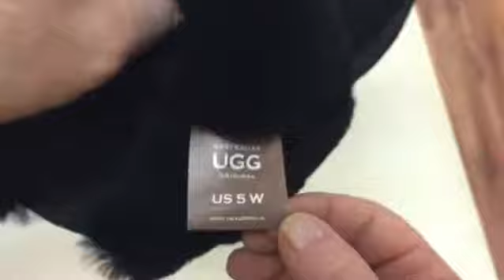CLASSIC SHORT ZIPPER UGG BOOTS.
CLASSIC SHORT ZIPPER UGG BOOTS. MADE IN AUSTRALIA. Buy in Sydney: 85 William Street, Darlinghurst, NSW, 2010, Australia